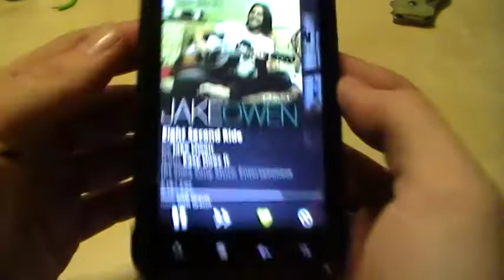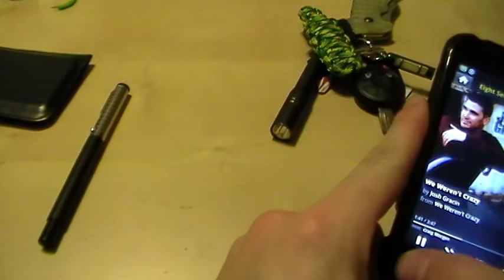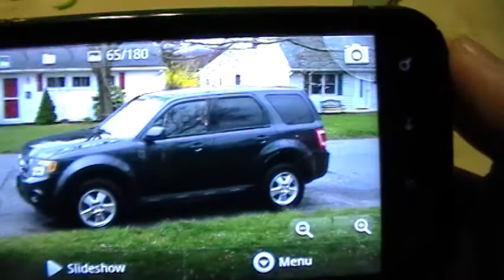EDC update 05-24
IM ALIVEEEEE, just extremely run down from working so much and other things. but hey im alive still